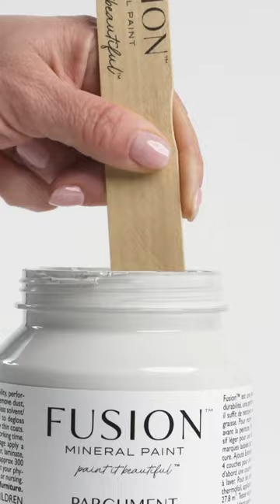Parchment – Inspired by the timeless quality of its namesake, Parchment is an off-white that is effo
Parchment – Inspired by the timeless quality of its namesake, Parchment is an off-white that is effortlessly multi-tone. An alluring but subtle mix that leads with its green undertones.